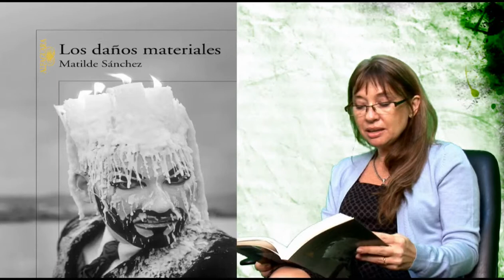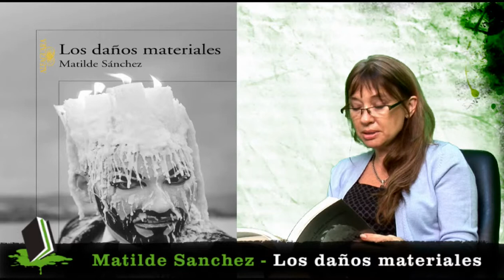Matilde Sanchez en Cuentomilibro.com habla de Los daños materiales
Libros: Sinopsis de Los Daños Materiales
Así, con violencia y honradez feroz, la narradora nos advierte que ésta no será una novela rosa sino una bomba de fragmentación para provocar el peor de los daños al protagonista: un hombre de muchas caras, azote furtivo de los salones de citas y adicto al sexo, un falsario en el reino de las relaciones públicas que será desenmascarado por su amante con una lección ejemplar.

En los tonos cambiantes de la diatriba y la carta de amor, esta vengadora de Palermo Viejo nos cuenta su romance morboso basado en el erotismo obsesivo y la eterna sospecha. Una historia de ansia y despecho que combina la obscenidad de un reality show, la intriga de un policial clásico y la cruda pornografía, todo ello en una prosa de gran elegancia, que corteja con maestría la vulgaridad y el más alto lirismo.

Matilde Sánchez nos entrega un libro sentimental y cómico, una novela que erradica las medias tintas de la literatura y nos sitúa en el territorio donde imperan la pasión, el dolor y la carne.